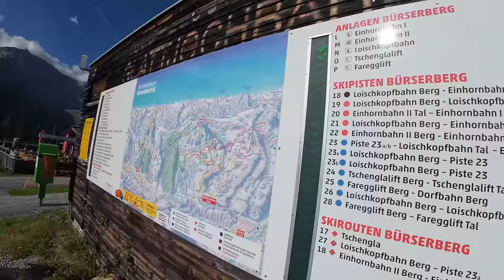Nueva PIVOT SHUTTLE AM (2024) ✈ Hasta Austria para Probarla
Hasta Austria que me fuí a probar la Pivot Shuttle AM, la nueva eBike de carbono con motor Bosch CX Race y batería de 750 Wh. Un pepino de bicicleta eléctrica de enduro que está muy por encima en calidad a lo que estamos acostumbrados a ver en el mercado.